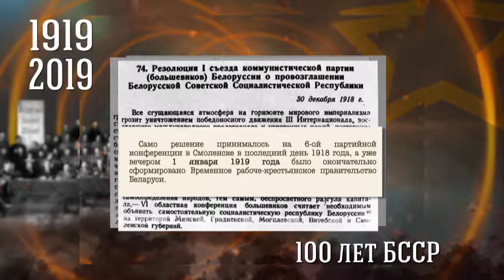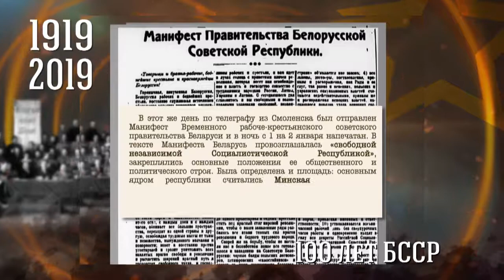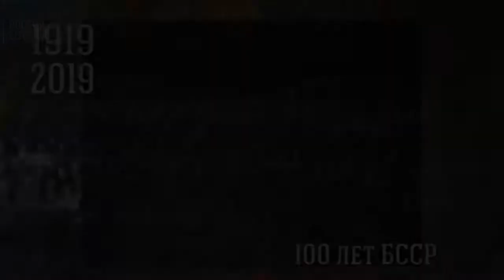Вековой рубеж 29.01.2019 "Часть 1. Под знаменем революции"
1919 год. Геополитическую ситуацию, в которой было принято решение о создании Белорусской Советской социалистической республики, ни благоприятной, ни уж тем более спокойной назвать было нельзя.